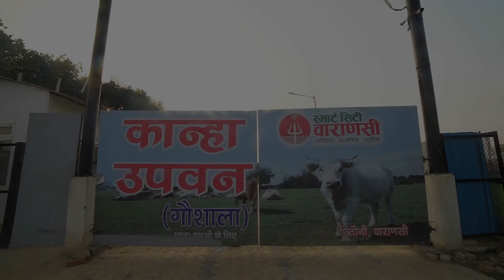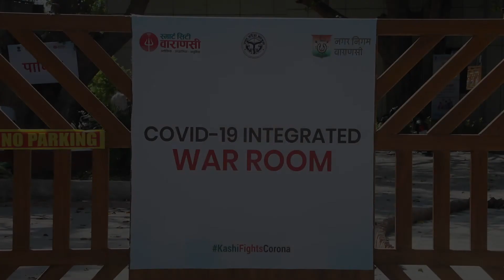Varanasi Smart City Limited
For Improvement of City